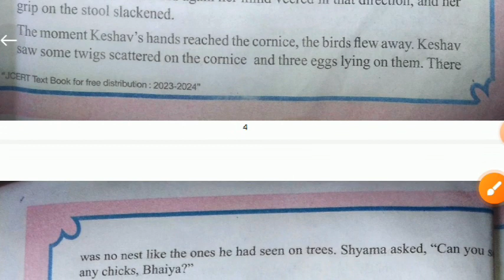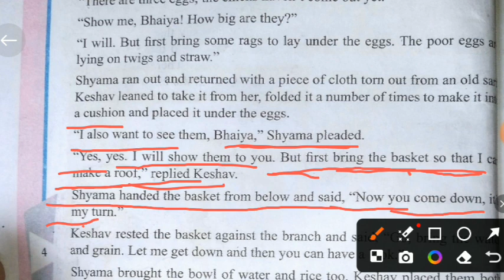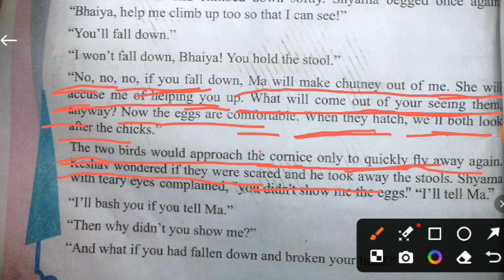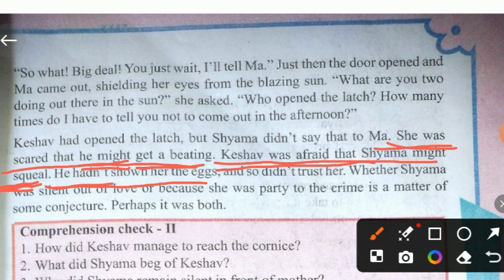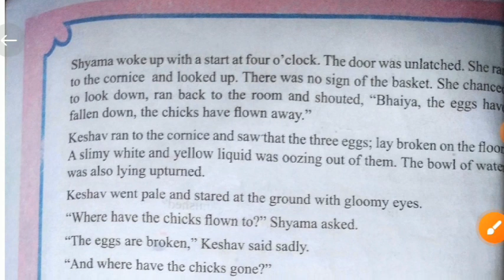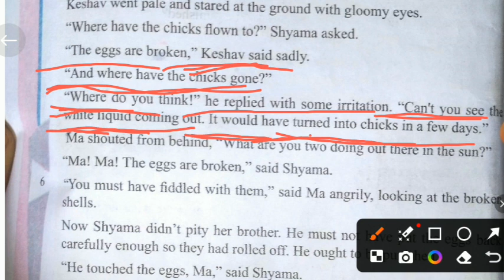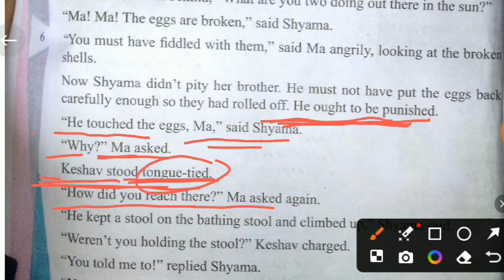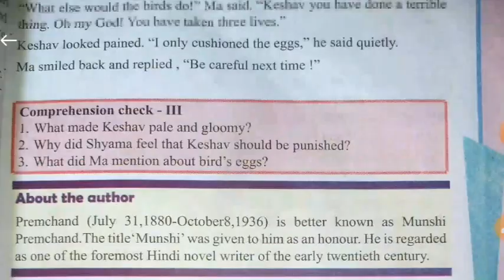the naive friends class 8 part 2 unit 1a.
the Naive friend class 8
class 8 the naive friends
unit 1a class 8
the naive friends class 8 unit 1a